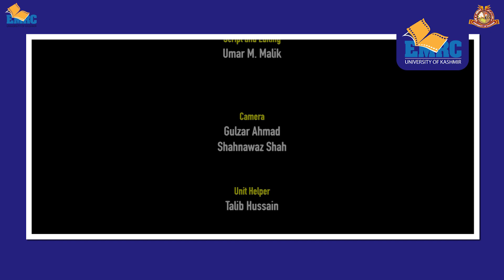"KU's Collaborative Workshop Promotes Gender Parity for Quality Work Culture in Higher Education"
The Directorate of Internal Quality Assurance (KU) collaborated with the Centre for Women Studies and Research (KU) to host a full-day workshop titled ‘Gender Parity for Ensuring Quality Work Culture in Higher Education Institutions’.